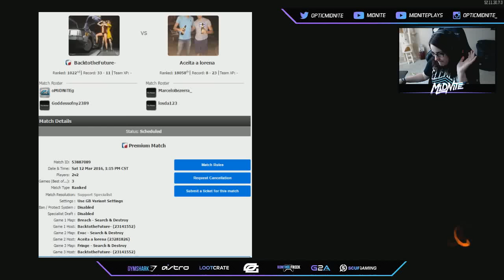SnD GB's - Part 75 - Bringing it Map 3! (BO3 GAMEBATTLES)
Cassie's YT & Stream
• • Stuff I use • •
GameBattles is the world leader in online video game competition for all major platforms.
Call of Duty: Black Ops III is a military science fiction first-person shooter video game, developed by Treyarch and published by Activision.